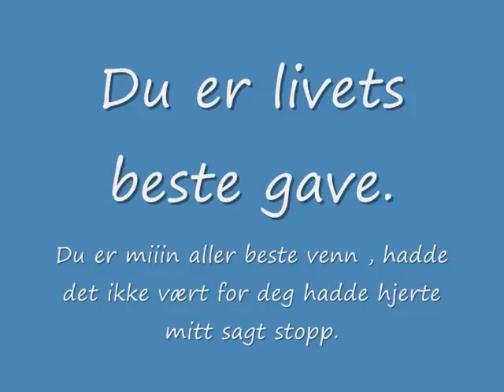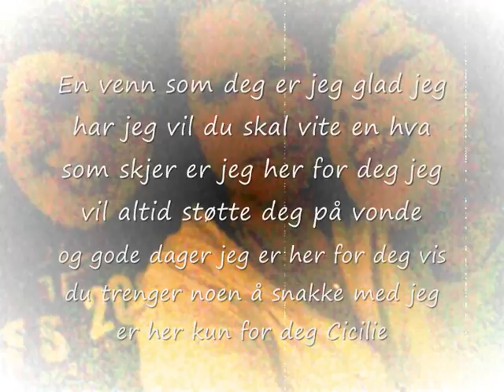til en venn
hei